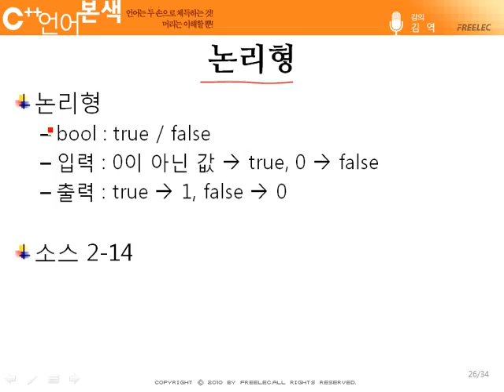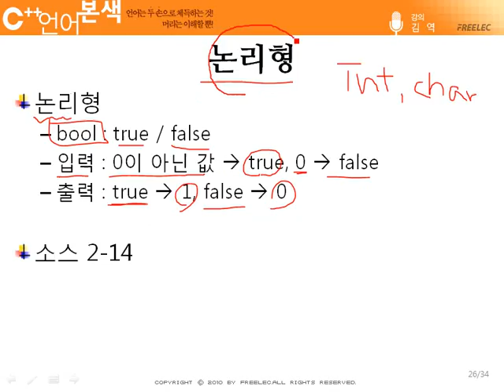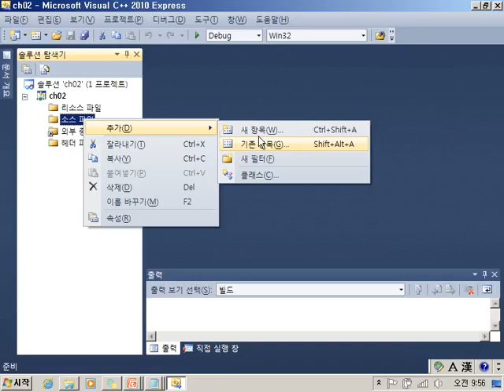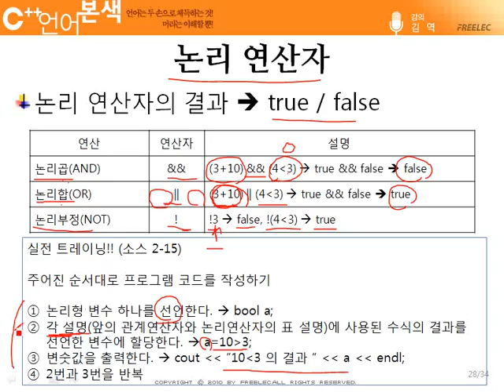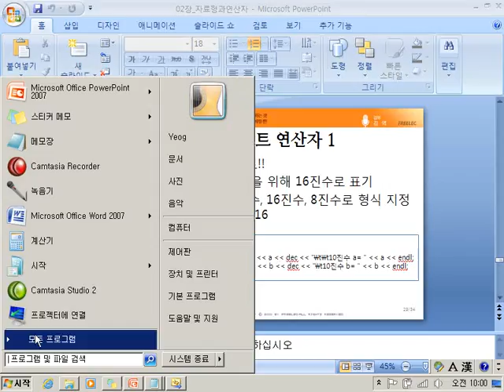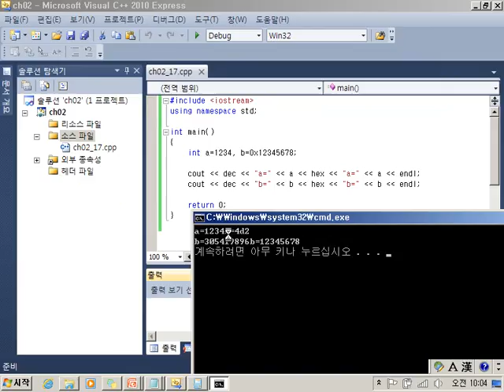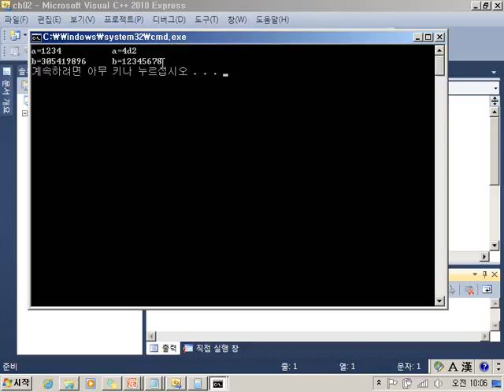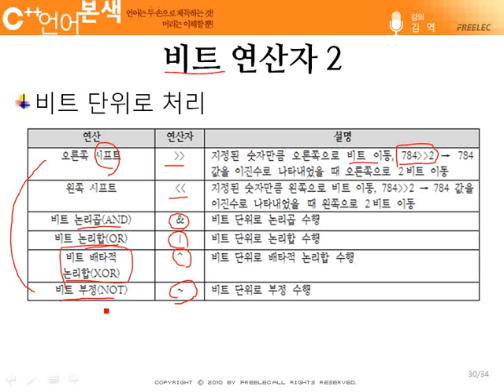[C++ 언어 본색] #09 2장 - 논리형 (1)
프리렉의 [열혈강의] C++ 언어 본색 동영상 강의입니다.